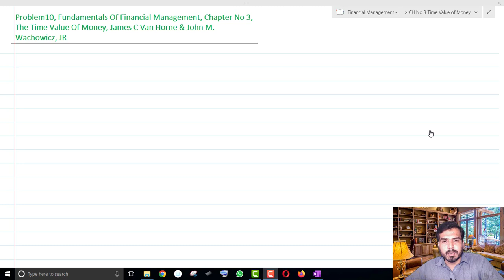Problem 10 | Ch # 3 | Time Value of Money |Van Horne | Compounding Annually, Quartley & Continuously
The time value of money is an important concept of financial management. In this problem, students will learn about finding the present value of compounding annually, quarterly, and continuously with reference to Problem 10 CH # 3 Time value of money from the book fundamentals of financial management by Van Horne.

-USE COPYRIGHT DISCLAIMER * Copyright Disclaimer Under Section 107 of the Copyright Act 1976, allowance is made for "fair use" for purposes such as criticism, commenting, news reporting, teaching, scholarship, and research. -This video has no negative impact on the original works (It would actually be positive for them) -This video is also for teaching purposes. -It is not transformative in nature. -I only used bits and pieces of videos to get the point across where necessary. We make these videos with the intention of educating others in a motivational/inspirational form. Our understanding is that it is in correlation to Fair Right Use, however given that it is open to interpretation, if any owners of the content clips would like us to remove the video, we have no problem with that and will do so as fast as possible.